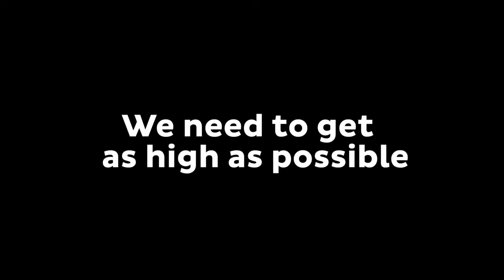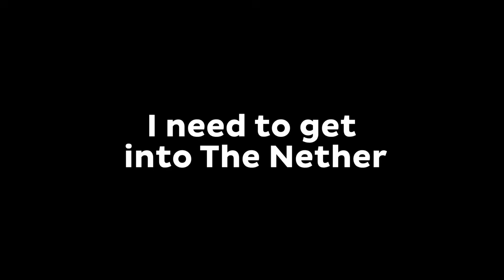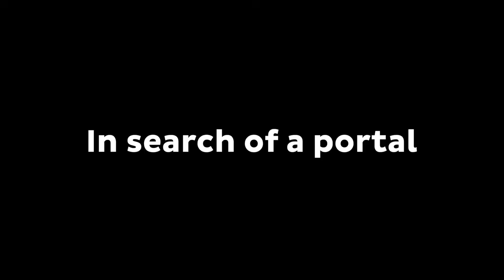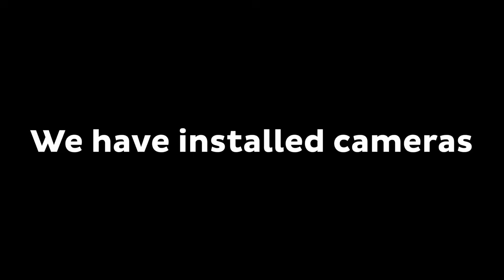100 DAYS Defending Village: GIANT ANXIETY vs Mikey and JJ in Minecraft ! INSIDE OUT 2 - Maizen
100 DAYS Defending Village: GIANT ANXIETY vs Mikey and JJ in Minecraft vs INSIDE OUT 2 ! Best of Maizen - Compilation